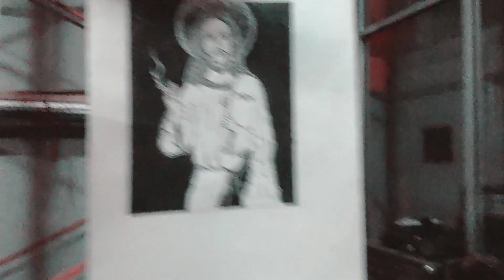Klub Kaula Muda gigs cianjur vlog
Gigs yang di buat dalam rangka mengisi tournya band Heavy Metal (Belantara) bogor
Bertempat di JMC musik studio cianjur
Gigs kolektive keren yang dibuat oleh teman teman degenerasi aliansi, Cianjur Musik Cadas, Eza Intoxication